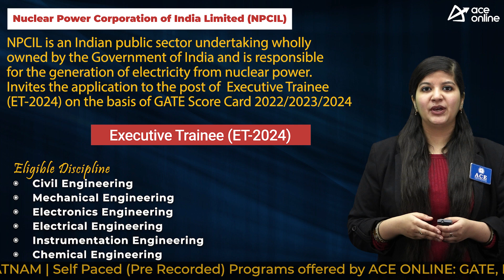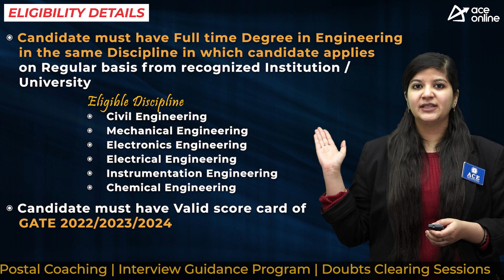NPCIL invites the application to the post of Executive Trainee through GATE Score | ACE Online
Nuclear Power Corporation of India Limited invites the application form to the post of Executive Trainee (ET-2024)

POST NAME: Executive Trainee (ET-2024)

DISCPLINE
 Civil Engineering
 Mechanical
 Electronics
 Electrical
 Instrumentation
 Chemical

EDUCATIONAL QUALIFICATION
 Full Time Degree in Engineering from a recognized university/Institute
 GATE Score Card 2022/2023/2024